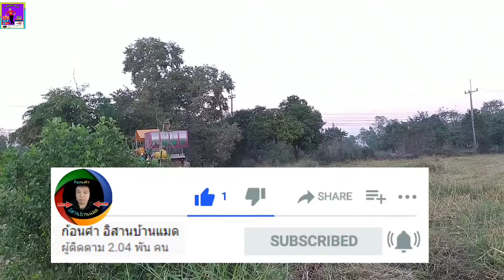ไทยเจริญการช่างราชบุรีเกี่ยวข้าวนาปี.63.บ้านแมด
รถเกี่ยวข้าวเพื่อการเกษตรกรรม